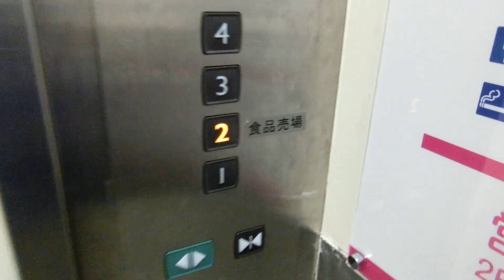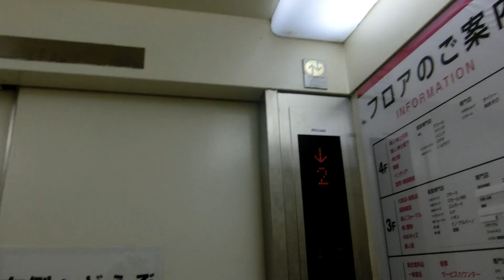ゆめタウン祇園のエレベーターPart1（2号機）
このエレベーターは元々は従業員用でした。ここは元々ファミリー館でいづみ祇園ショッピングセンターとしてオープンした1973年3月27日に開業し、エレベーターは1975年3月の増床時に設置されました。設置当時は中期エレペットで1980年6月にイズミ祇園ショッピングセンターにリブランドされてからも使われ、2001年3月にゆめタウン祇園に再度リブランドされてからも使われてきましたが、2000年代後半にエレモーションに更新されました。かつては隣にリビング館があり、この建物が完成して約1ヶ月後の1973年5月2日に開業しましたが、2011年3月に閉館し、解体され、跡地にはマンションが建設されました。撮影当時、1階に警備員がいたため、2階～4階間で撮影しました。1階は駐車場で2階は食品売場です。

メーカー：三菱
機種：エレモーション
駆動方式：ロープ式
設置台数：1基
アナウンス：なし
到着チャイム：なし
車椅子操作盤：なし
停止階：1,2,3,4
停止可能階：1,2,3,4
用途：人荷用
定員：24名
積載：1600kg
ドア：2枚片開きドア
設置年度：1975年3月
リニューアル年度：2000年代後半